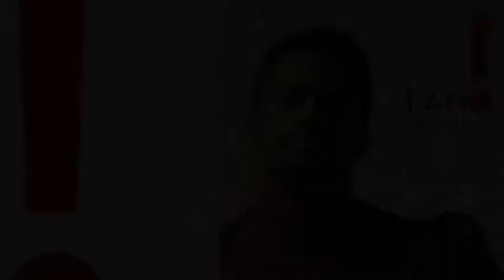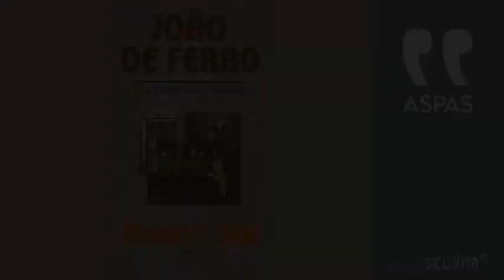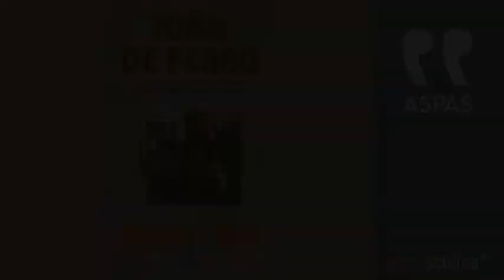almasculina #23 - Eduardo Moreira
O episódio #23 do almasculina” traz uma conversa com o ator e diretor artístico do Grupo Galpão Eduardo Moreira (@edumoreiraator e @grupogalpao) fala sobre amor, paternidade, luto, teatro, cenário político atual ... Sempre relacionados à sua visão sobre as masculinidades.

A psicóloga e sexóloga Ana Canosa (@anacanosa) é a nossa convidada no “Lugares Comuns”, quadro que dá voz a especialistas, gente que pesquisa e entende muito do assunto, explicando termos, conceitos e ampliando a nossa visão sobre tópicos mais específicos.

almasculina é feito por:
Idealização, roteiro, edição e apresentação: Paulo Azevedo (@pauloazevedooficial)
Trilha sonora original, e mixagem: Conrado Goys (@conza01)
Identidade visual e arte: Glaura Santos (@glaurasantos)
Fotos: Vitor Vieira (@vitorvieirafotografia)